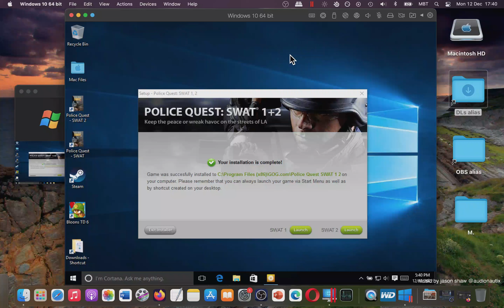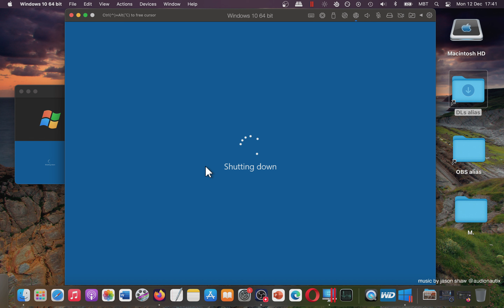How YOU Can Play Police Quest SWAT 1+2 on MAC? Showcase (Parallels Desktop)